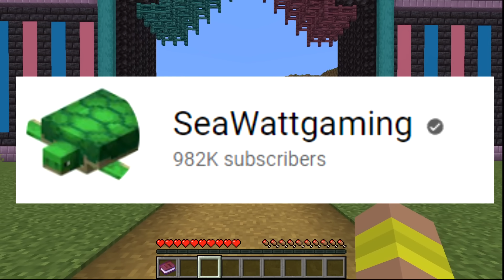The Story of Minecraft's First BANS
This is a part 2 to "The story of Minecraft's Biggest Party" another Mrbeastgaming banger with big guest like Tommyinnit, Dream, and Herobrine LOL

Big thanks to @Evbo  @GroxMC  @JoofyLooby  @Sipover  For some voice acting